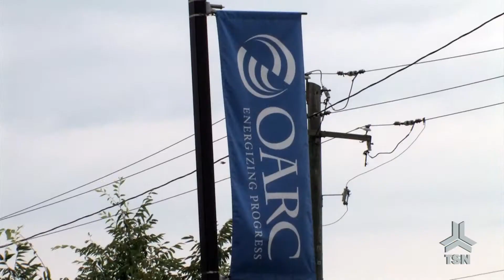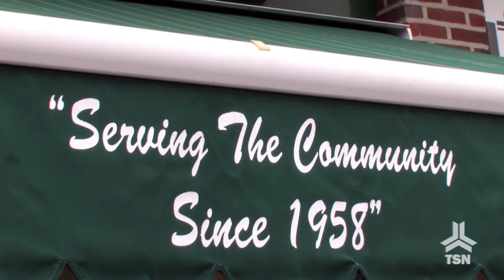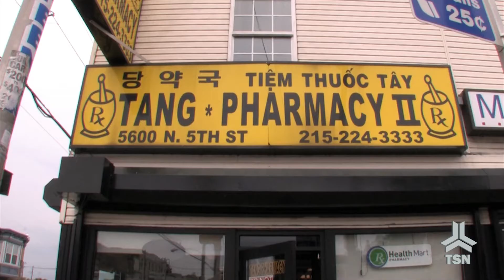Philadelphia City Council Member Marian Tasco on Philadelphia Neighborhoods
Philadelphia City Council District 9's Marian B. Tasco is leading the effort to revitalize Philadelphia neighborhoods since she took office in 1988.  Watch her describe the challenges she faces and the successes she sees in this exclusive Triad Strategies Video interview.

Marian Tasco knows how exciting the burst of economic activity and small business development have been in her Philadelphia City Council 9th district neighborhoods.  The problem, she says, is that when people think "Philadelphia", they tend to think of Center City, never giving thought to the wonderfully diverse economic engines that are the Philadelphia neighborhoods.

So Tasco teamed up recently with the Philadelphia Chamber of Commerce to do a bus tour of her district, which encompasses 158,000 residents, to give folks a glimpse of the challenges she faces, and the amazing progress that has been made luring new business and rehabbing existing businesses. Triad Strategies was on hand for the day-long bus tour, and we got to not only hear first-hand about  the roles that state government and Philadelphia City Council have played, but we also got to see the concrete evidence, which we will share with you in our series of exclusive videos.

From the new sidewalks and signage that helped transform Wadsworth Avenue to the supermarket-turned-school on West Oak Lane, to the language and culture barriers on the 5th Street business corridor, to the housing rehabilitation done by the Ogontz Avenue Revitalization Corporation, Philadelphia neighborhoods are truly the hidden gems of the city.

So take a minute and watch this exclusive Triad Strategies Video Interview with Philadelphia City Council member Marian Tasco, and find out how economic development efforts and small business development in the Philadelphia neighborhoods is happening right under our noses, every day, with the help of state and local officials, and the Philadelphia Chamber of Commerce.  For more of our Triad Strategies Videos, please

This video was produced by Triad Strategies. Triad Strategies, LLC, is a bipartisan lobbying, public affairs, strategic communications, grassroots advocacy, issue management consulting firm located in Harrisburg, Pennsylvania, with offices in Philadelphia and Pittsburgh